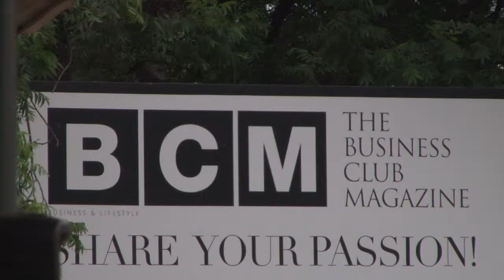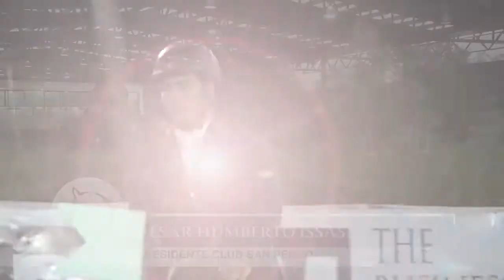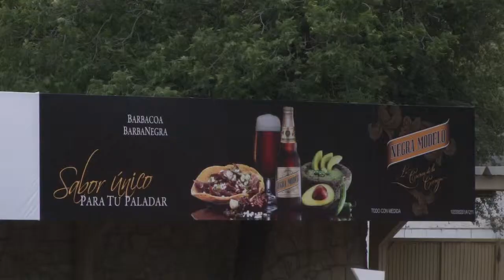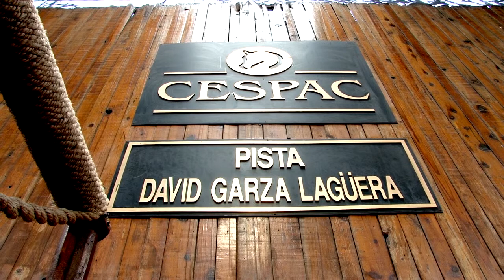Copa Ecuestre CESPAC FC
Producción:108.mx